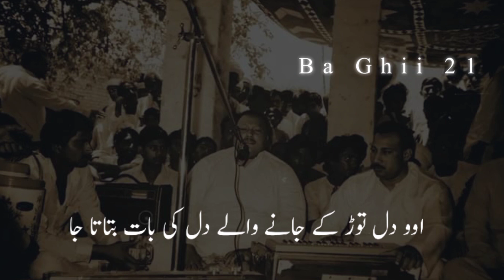Aye Nigahan Mila kar k oo Janay walay, Nusrat Fetah Ali Khan sb